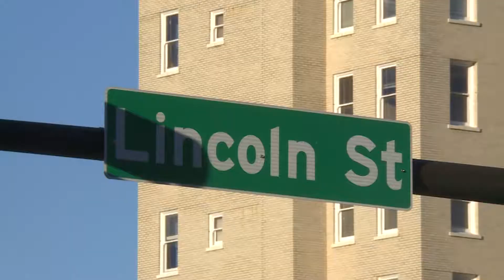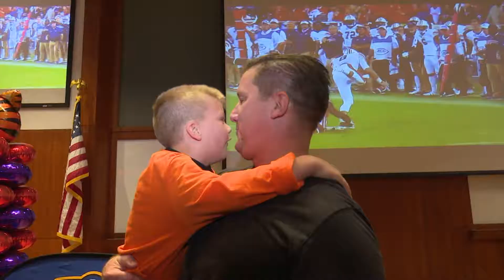Courtney Crown MMJ Reel February 13, 2018